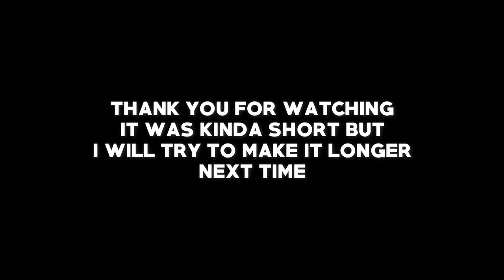GoldBox Montage In OLD Tanki?! - MyTanks GoldBox Montage #1 - Wassil